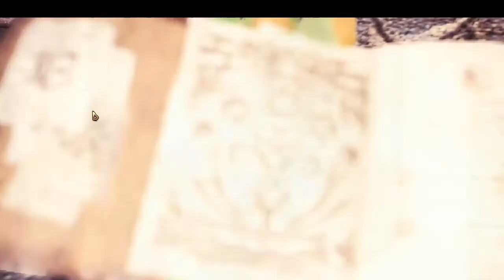Nergigante !! Monster hunter world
kembali berburu naga agresif  yg di balut tulang sekujur tubuhnya

I hope you like my video and enjoy it... :)